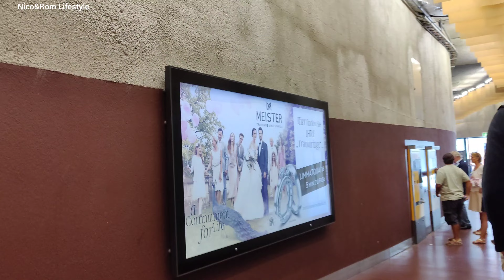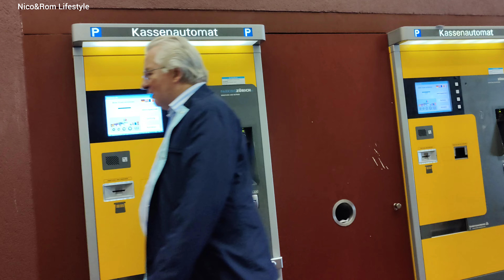Street Party Zürich,Switzerland#2 ជប់លៀង​តាមផ្លូវនៅស្សូរីចស្វីសLa fête de la rue à Zürich,Swiss.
Street Party Zürich,Switzerland#2
ស្វីសLa fête de la rue à Zürich Swiss.